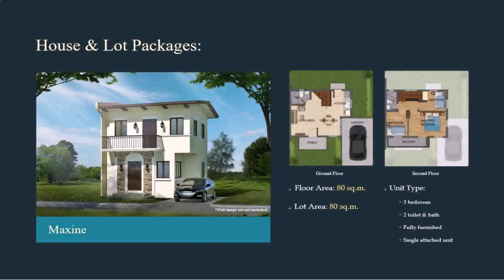80 Sqm House Design 2 Storey